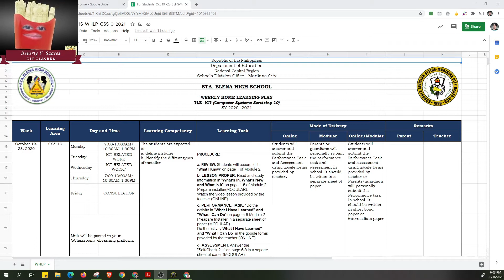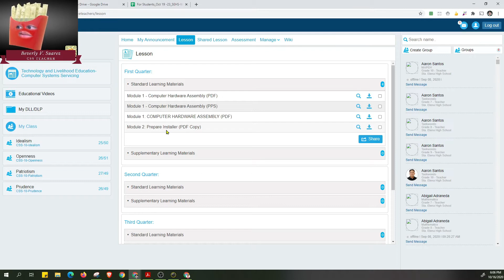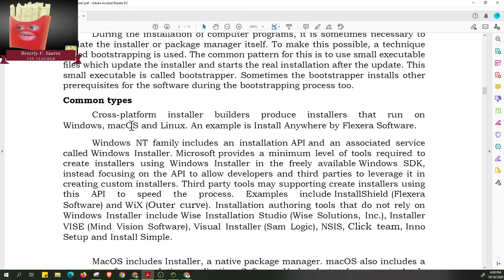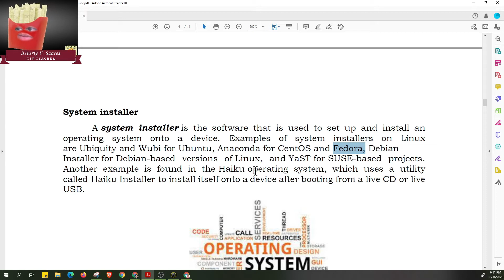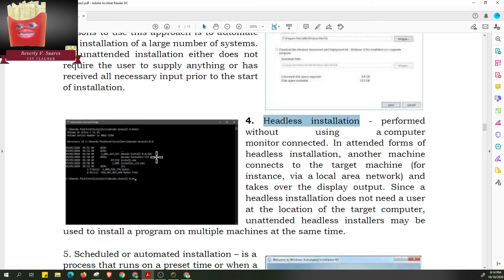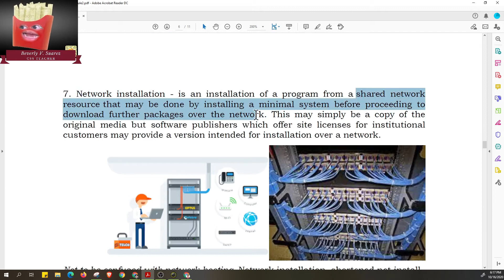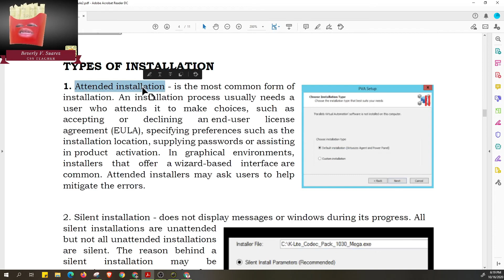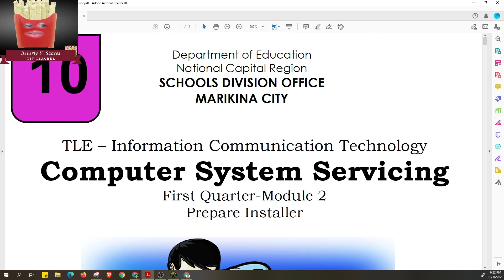Module2 Prepare Installer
Video Lesson for CSS (Computer systems Servicing)